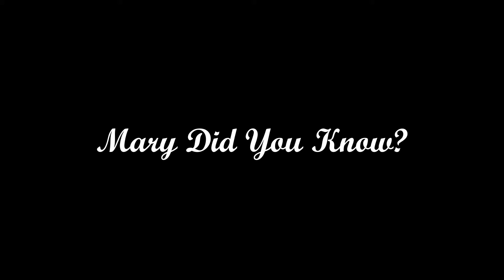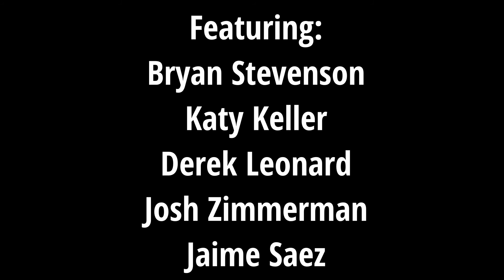The Christmas Sessions, Vol. 1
Featuring Bryan Stevenson, Jaime Saez, Katy Keller, Derek Leonard, and Josh Zimmerman
Produced by Kyle Myer